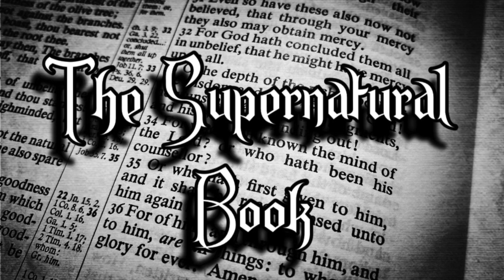The Fall Of Man (THE SUPERNATURAL BOOK S1 EP.3)